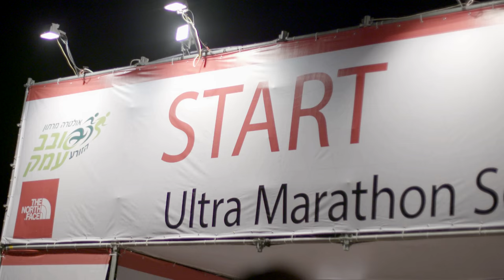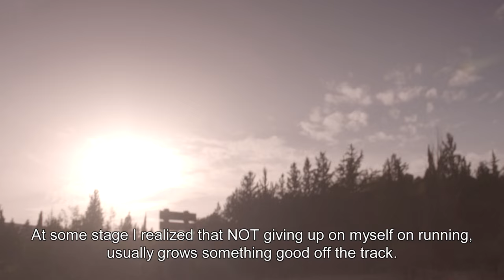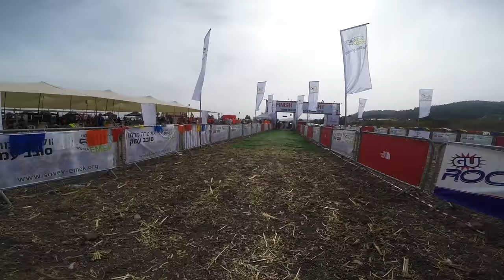Ashmoret Mishal 125 mile ultra-marathon race